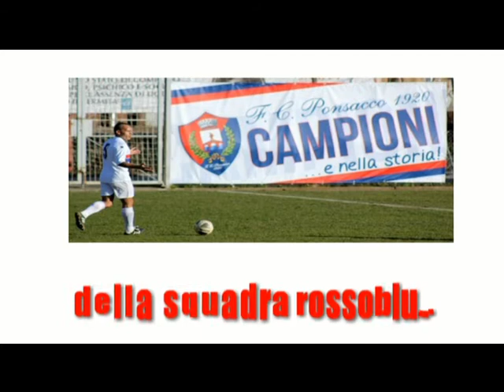QUARRATA - PONSACCO 0-3 (10/11/2013)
La sintesi di QUARRATA - PONSACCO  0-3  (10/11/2013)